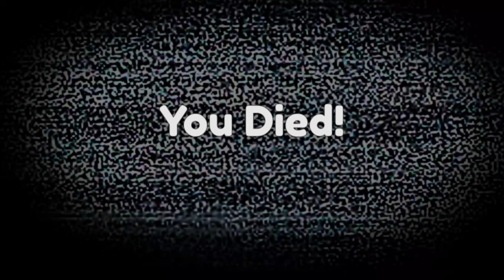SEEK VS KEES VS AMBUSH VS HSUBMA What happens if you run back and close all the doors Realistic anim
SEEK VS KEES VS AMBUSH VS HSUBMA What happens if you run back and close all the doors Realistic anime Doors But Kawaii